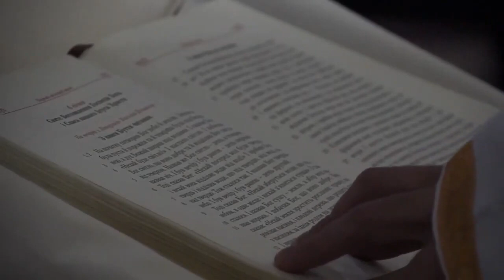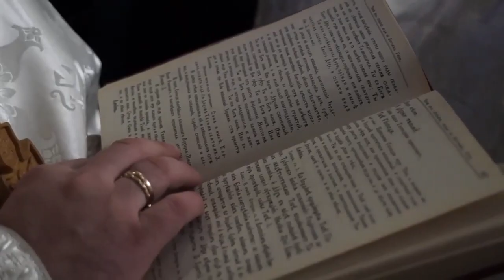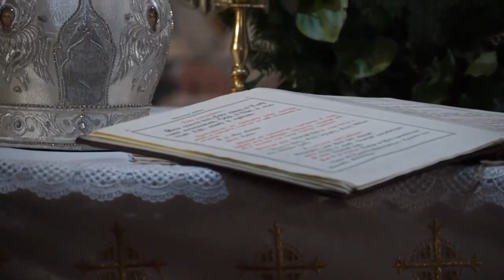VLADYKA MILAN ŠÁŠIK: Posledné spoločné sviatky Bohozjavenia na Ukrajine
19. januára tento rok archimandrita Jaroslav Lajčiak spolu s tímom televízie LOGOS na pozvanie zosnulého vladyku Milana Šášika CM oslávili sviatky Bohozjavenia v Užhorode na Ukrajine.  Zaspomínajte si spolu s nami na vladyku Milana, eparchiálneho biskupa Mukačevskej gréckokatolíckej eparchie na Ukrajine. Táto návšteva zostane navždy zapísaná v našich srdciach.

Chcete nám pomôcť šíriť naše posolstvo? LAJKUJTE, KOMENTUJTE a ZDIEĽAJTE naše príspevky. Ďakujeme 🙏